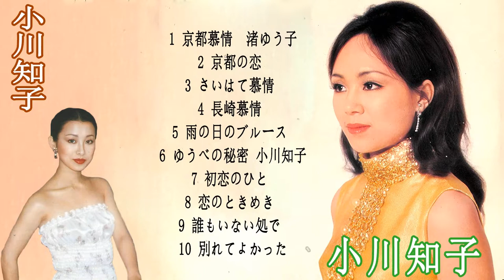渚ゆう子 & 小川知子 10 Songs